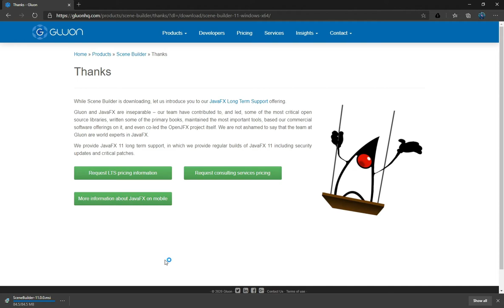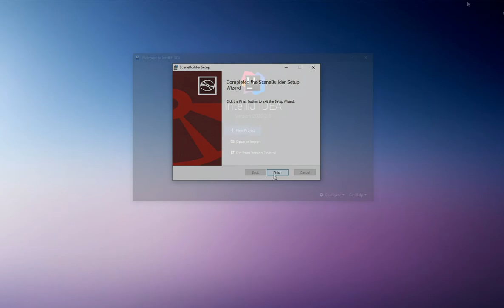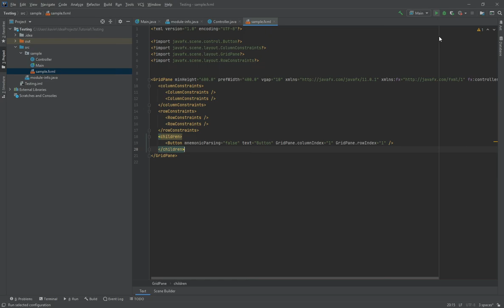How to Attach Scene Builder into Intellij (JavaFX Tutorial 06 )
Java Programming, Java Tutorials, Java UI Design, JavaFX FXML Basics, JavaFX, Scene Builder, JavaFX Netbeans, JavaFX IntelliJ, php basic, php UI design, C# basic, C# UI design, PhpStrom, Visual Studio